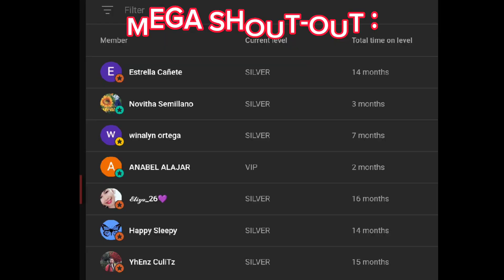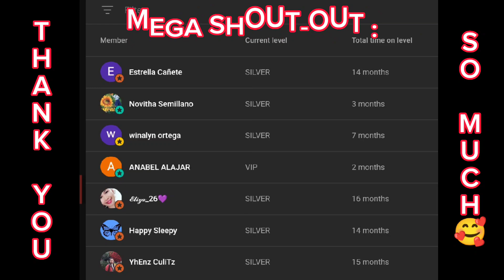LEGIT AGENCY PAPUNTA NG POLAND MULA SA PILIPINAS || MADEL DELOS REYES ||OFW IN SPAIN ||PINOY BLOGGER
✅FLOW OF POLAND APPLICATION:

2. KAPAG NAKAPAG SEND NA KAYO NG CV OR RESUME,
ISESEND NAMAN SA INYO NG AGENCY ANG MGA REQUIREMENT NA KAILANGAN NYO ISEND SA AGENCY DITO SA SPAIN
3. KAPAG COMPLETE DOCUMENTS NA KAYO NA NAISEND. MAGREPLY ANG AGENCY ASK KAYO KUNG OKAY BA SA INYO ANG JOB OFFER NA MERON SILA AT KUNG MAG PROCEED KAYO SA INYONG APPLICATION
4. MAGSESEND KAYO NG 1ST PAYMENT SA AGENCY OR YUNG KALAHATI NG PLACEMENT FEE
5. IF NAKAPAG BAYAD NA IFORWARD NA NILA ANG MGA DOCUMENTS NYO SA POLAND PARA MASIMULAN NG IPROCESS ANG WORKING PERMIT NYO (PINAKA MATAGAL N UNG 5-6MOS)
6. PAG MAY WORKING PERMIT NA IPAPADALA NG POLAND SA AGENCY DITO SA SPAIN 8 AT SILA NAMAN ANG MAGPAPADALA SA AGENCY SA PINAS.
7. AT KAPAG MAY WORKING PERMIT NA  NEED NAMAN NA MABAYARAN ANG NATITIRANG KALAHATI NG PLACEMENT FEE
8. WAITING NG VISA
9. SASABIHAN KAYO NG MGA DAPAT NYONG GAWIN TULAD NG POLICE CLEARANCE, AT MEDICAL

✅MAGKANO BA ANG PLACEMENT FEE:
- 2,500 EURO ( 150k )ANG IBABAYAD SA AGENCY SA SPAIN PLUS AGENCY SA PINAS
SABI NILA NSA 280K PF PINAS AT SPAIN
HINDI PA NGA LANG KASAMA ANG PLANE TICKET SA PLACEMENT FEE. DEPENDE SA MONTH AT AIRLINES ANG MAGIGING GASTOS NYO S PLANE TICKET.
📌280K + PLANE TICKET

✅ANO ANG MGA REQUIREMENTS NA KAILANGAN:
1. SCAN NG ALL PAGES NG PASSPORT
2. CV OR RESUME SIGNED  EUROPASS FORMAT
3. SCAN COPY OF THE DOCUMENTS ON COMPLETED EDUCATION (NOTARIZED) EDUCATIONAL ATTAINMENT
4. PHOTO (35 X 45CM)
5. CERTIFICATE OF EMPLOYMENT(WORK EXPERIENCE)
6. COVID CERTIFICATE
7. NATIONAL ID COPY

✅AGE LIMIT:
21YEARS OLD HANGGANG 50YRS OLD

✅JOB OFFER SA POLAND:
1. SPA THERAPIST
2. HOTEL RECEPTIONIST
3. FACTORY WORKER
4. DRIVER
5. WELDER
6. FARM WORKER (SEASONAL)
7. MUSHROOM WORKER
8. ELECTRICIAN/ ELECTRICIAN ASSISTANT

✅PWEDE KAHIT MAY TATTOO PWEDE MAG APPLY

✅MAGKANO LAHAT ANG GAGASTUSIN:
NASA MAHIGIT 300k

✅ NEED BA MAY WORK EXPERIENCE?
KAILANGAN MAY WORK EXPERIENCE KUNG ANG AAPPLAYAN AY
THERAPIST
DRIVER
WELDER
AT ELECTRICIAN